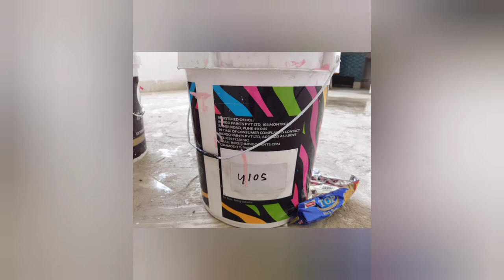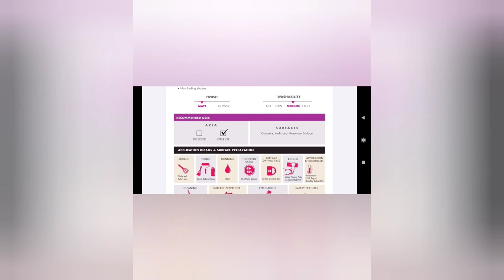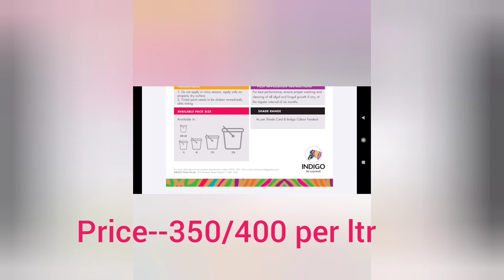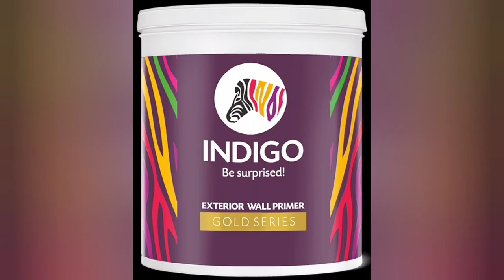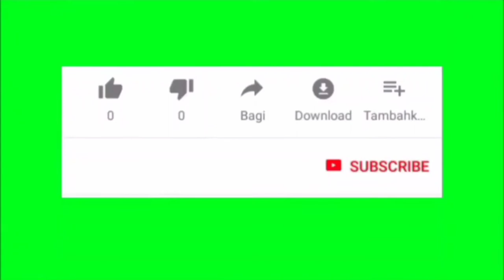pink 💕color indigo paint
Hello Friends
App sabhi painter, viewer  ko mera pyar bhara Namaskar🙏🙏🙏🙏🙏
Royal shine painting works chhanel ki taraf se app sabhi dosto ko mera pyarvara avindan
Yis channel me apko painting ke related video dekhne ko milegi.
Our Service
*White wash
*putty work
*Royal play design